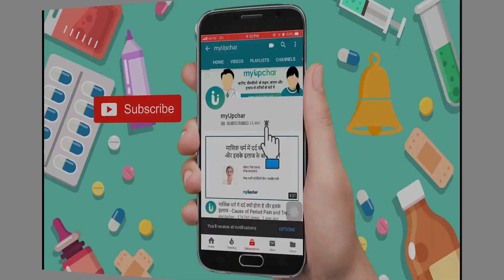कुत्ते के काटने के बाद पहले 10दिनो में कौनसी बाते कुत्ते में ऑब्सेर्वे करनी है-Rabies in Hindi Part4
रेबीज़ एक संक्रामक बीमारी है, जो मनुष्य सहित सभी प्रकार के गर्म खून वाले जीवों को प्रभावित कर सकती है। यह विकार संक्रमित जानवर की लार द्वारा प्रेषित होता है और वायरस (न्यूरोट्रोपिक लाइसिसिवर्स; Neurotropic lyssavirus) के कारण होता है जो लार ग्रंथियों और केंद्रीय तंत्रिका तंत्र (central nervous system) को प्रभावित करता है। वायरस संक्रमित पशुओं के काटने और खरोचने से मनुष्यों में फैलता है। 15 साल के बच्चों को रेबीज़ से सबसे ज़्यादा खतरा होता है।

विश्व स्वास्थ्य संगठन (WHO) के अनुसार, दुनिया भर में हर साल 59 000 लोग रेबीज के कारण मरते हैं। उनमें से 90 प्रतिशत की मृत्यु रेबीज से संक्रमित कुत्ते के काटने से होती है। भारत में, प्रत्येक वर्ष रेबीज से 18,000 से 20,000 मानव मृत्यु होती हैं। इन मौतों में से कई बच्चे हैं, अक्सर चिकित्सा सुविधाओं कमी के कारण मर रहे हैं - जिसका अर्थ है कि उनकी मृत्यु रिकॉर्ड तक नहीं हो पाती है।

सितंबर 28 को जीएआरसी द्वारा विश्व रेबीज़ दिवस बनाया गया है, जिसे जीएआरसी सालाना मनाता व समन्वित करता है। इसका उद्देश्य रोग के प्रति जागरूकता में वृद्धि और इसकी रोकथाम को बढ़ाना है। यह रेबीज स्थानिक देशों पर केंद्रित है।